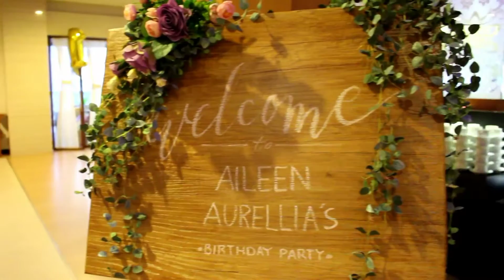Sweet Seventeen Aileen Aurellia